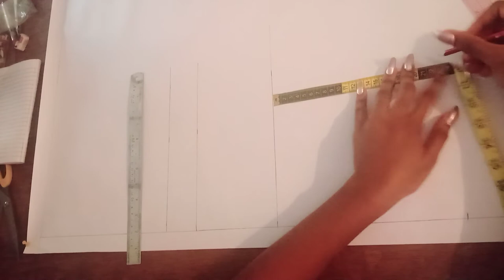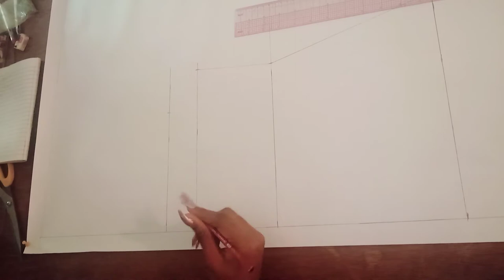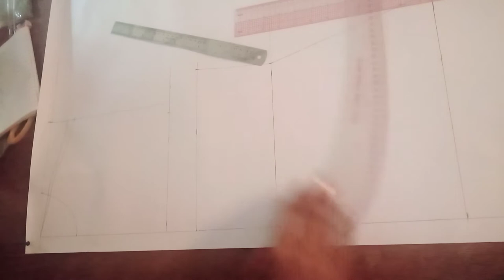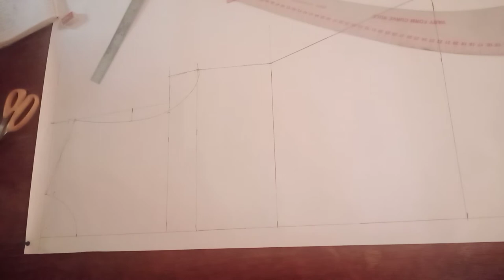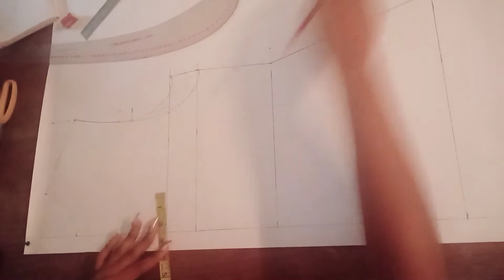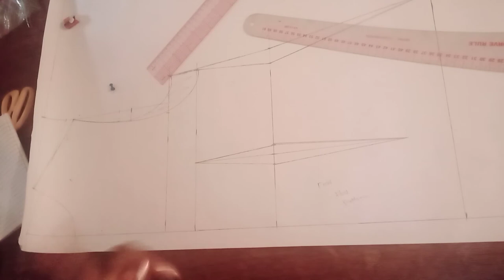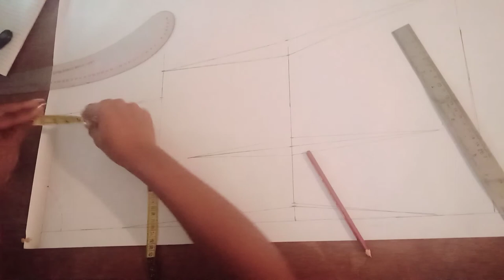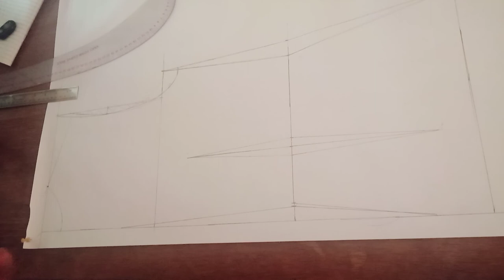How to draft a basic bodice block (flat pattern)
This tutorial is all about the bodice pattern that is used to create gowns and blouses.

The video will enable you to draft a full pattern fast and easy.

This pattern can also be manipulated in your built-up pattern with style(busters, princess cut and panel cut, etc...)